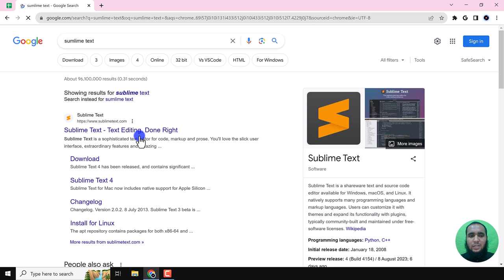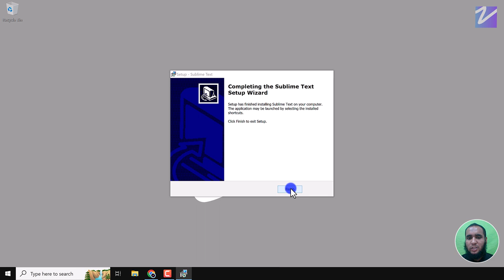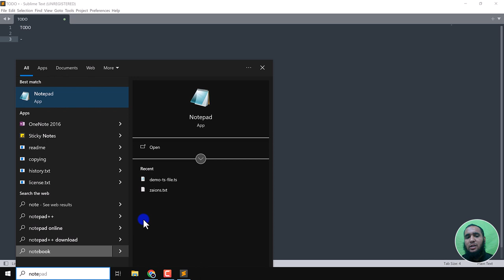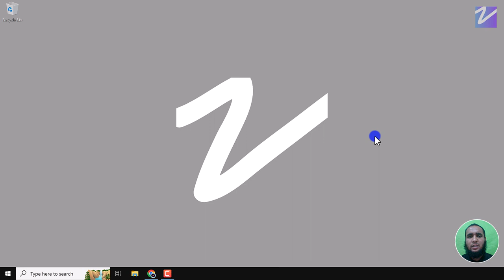How to Install and Use Sublime Text on Windows - Complete Guide in Urdu/Hindi | Zaions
| Hello everyone! Welcome to another Zaions tutorial. 👋

In today's video, we're diving deep into the world of text editors with a comprehensive guide on how to download and install Sublime Text on your Windows PC. Not only that, but we'll also walk you through its basic usage, setting you up for success! 🚀

📌 Video Chapters:
Intro: 00:00
Download & Install Sublime Text: 01:00
Basic Usage of Sublime Text: 02:08
Ending: 03:48

📌 Table of Contents:
Introduction
Why choose Sublime Text?

Download Procedure
Where and how to download Sublime Text safely.

Installation Steps
A detailed step-by-step installation guide.

Basic Usage
How to get started with Sublime Text for your coding needs.

🌟 Why Sublime Text?
🏃‍♂️ Fast and Lightweight
🎨 Highly Customizable
🛠️ Rich Plugin Architecture
📚 Supports Multiple Programming Languages

📥 Download Procedure:
You can safely download Sublime Text from their official website. Always make sure you're downloading software from trusted sources.

🛠️ Installation Steps:
We walk you through every single step to make sure you can easily get Sublime Text up and running on your machine.

🎯 Basic Usage:
Sublime Text offers an excellent, user-friendly interface for all your text editing needs, be it coding, note-taking, or anything else.

📢 Have questions or are stuck somewhere?